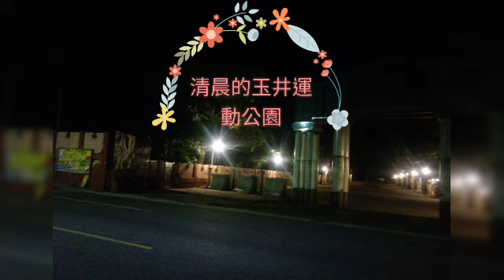清晨的玉井運動公園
天還是暗暗的，所以公園的主體標題輪廓無法清晰拍出來。
就當成一種記錄..